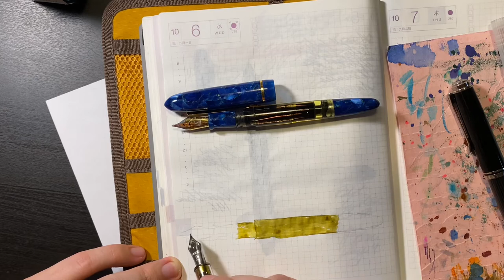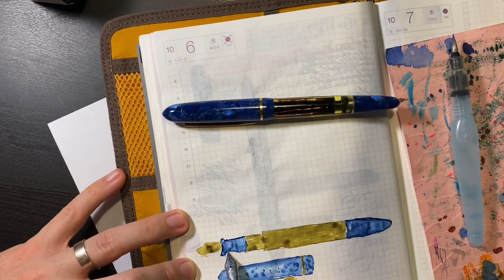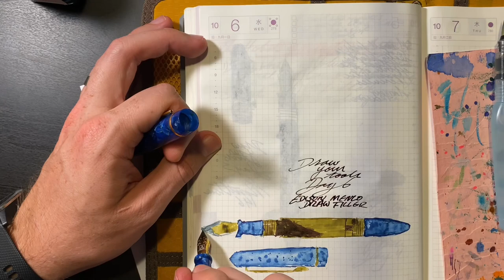Draw Your Tools - Day 6: Edison Menlo Draw Filler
2x speed today